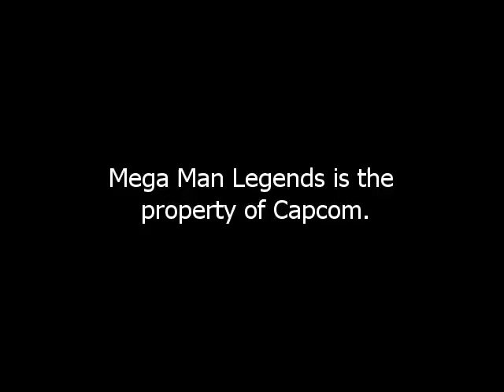Mega Man Legends Abridged: 03 - Rock Finds a Rock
After much rewriting and rerecording, episode 3 is up!  It took a while, but I think it was worth it.

TauVertex:  MegaMan, Barrel, Amelia, Teisel, Servbot, Police Officer
Prosecutor.Blue:  Tron, Bon
Cafechan:  Roll
Xintendation:  Inspector